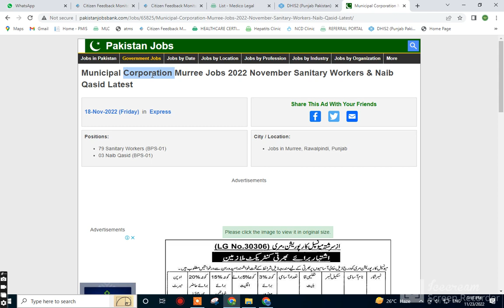Municipal Committee MURREE Class IV Jobs 2022 | Latest Govt Jobs In Punjab Pakistan